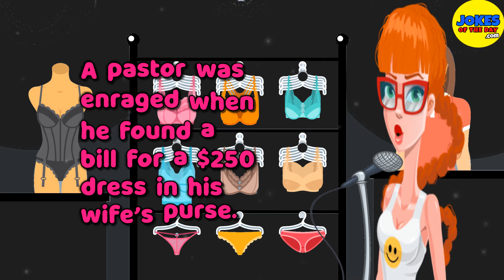Funny Joke: She explained to her husband that the devil made her buy the sexy dress